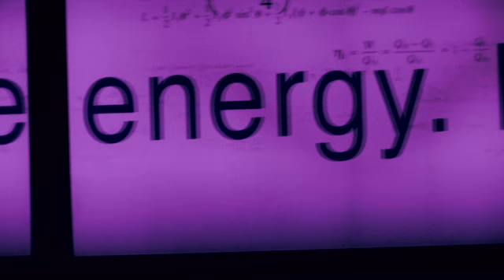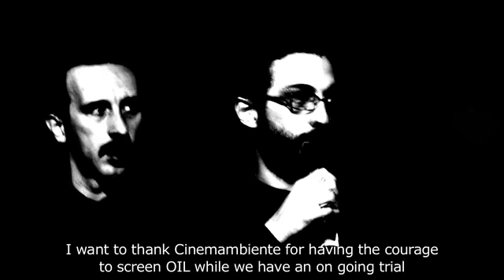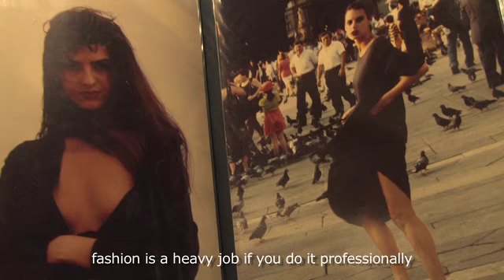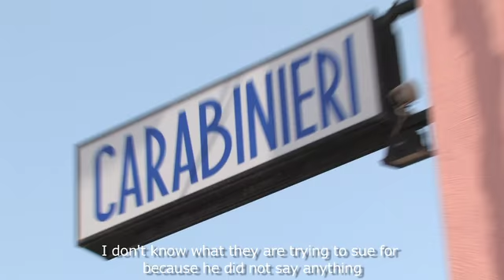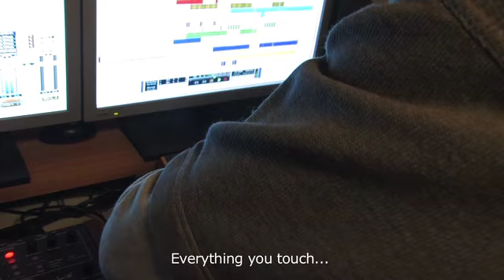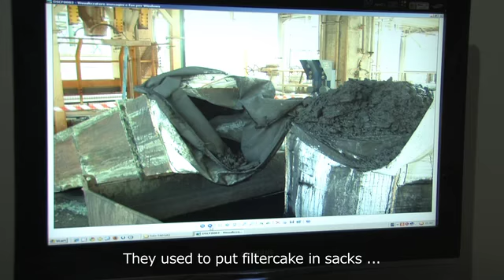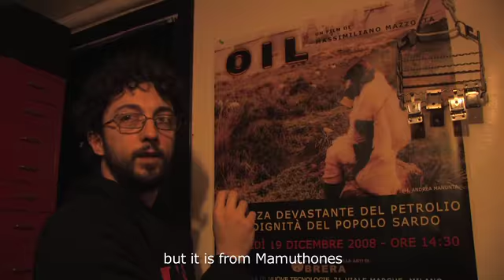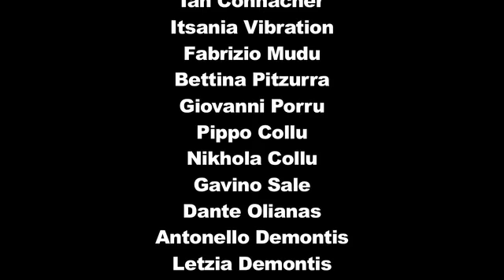Mister Oil Story of Massimilliano Mazzotta VS Saras Refinery 🇮🇹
The story of Max 's  brush with the Saras Oil refinary ...
 A documentary about Massimiliano Mazzotta , Italian Filmmaker.